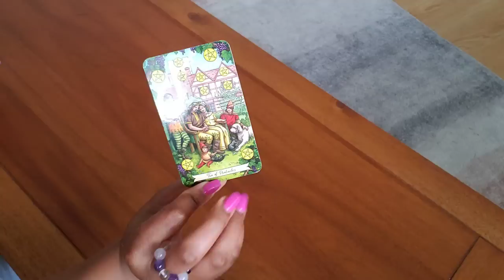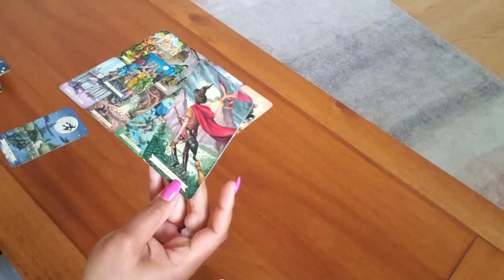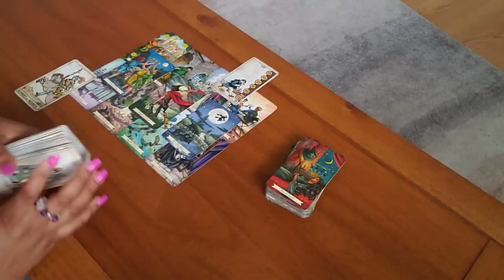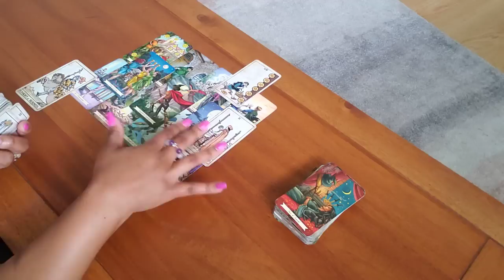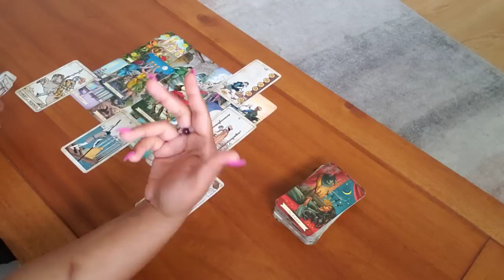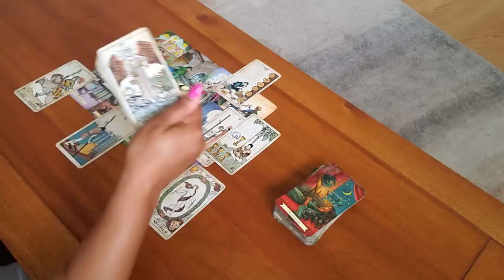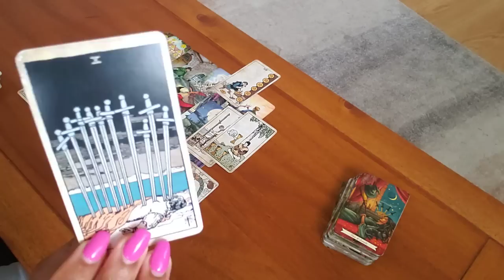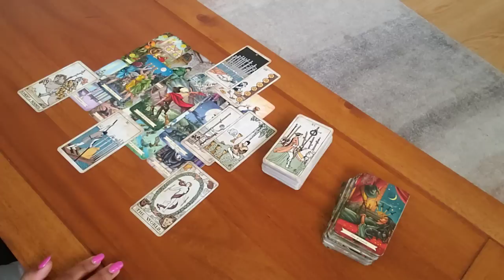CAPRICORN ♓️ DONE🍻YOU DID IT! YOU’RE MOVING ON! EVERYONE CAN’T GO WHERE YOU’RE GOING. 🥳🎉🍾